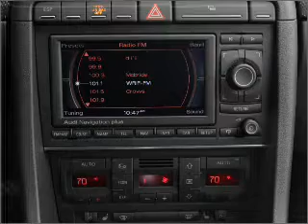2006 Audi S4 - Ephrata Pa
Year: 2006
Make: Audi
Model: S4
Trim: 4.2 quattro
Engine: 4.2 liter 8 cylinder 40 valve
Transmission: Automatic
Color: Black
Mileage: 43931
Address:
1928 West Main Street